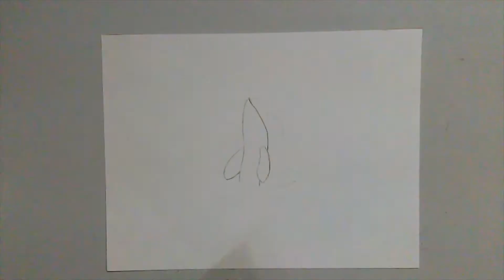Boceto de una Orca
Lapices de Grafito Stabilo 2H,  6B, Hoja Cartulina Marquilla, Borrador moldeable Faber-Castell
Imagen tomada del tutorial del artista: Leonardo Pereznieto